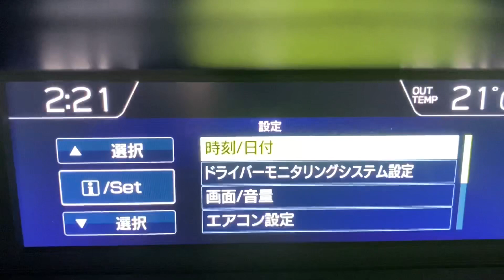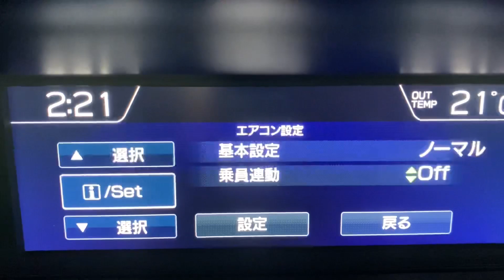スバル SK型 フォレスター 簡単操作で空調設定を切り替える方法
空調の基本設定を風量と冷暖房の強弱を組み合わせた4つのモードから好みに応じて簡単に選択できます。モードの切り替えはマルチファンクションディスプレイで行います。

★撮影機材★
GoPro HERO8 Black

GoPro 純正アクセサリ ヘッドストラップ&クリップ ACHOM-001